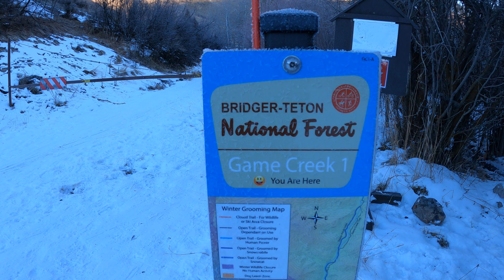What YOU are MISSING in your RUN BASE TRAINING (+ winter snow running)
ERIC ORTON RUNNING ACADEMY:
Join coach Eric Orton, author of THE COOL IMPOSSIBLE and World renown run coach in Born To Run, as he discusses training, performing, and all things running.
Eric is the former Director of Fitness at the University of Colorado Health Sciences Center, World renown running coach, international speaker/author, and has operated his online coaching business for the last 20 years.

Eric's book, The Cool Impossible: